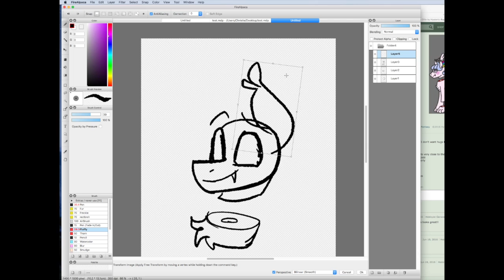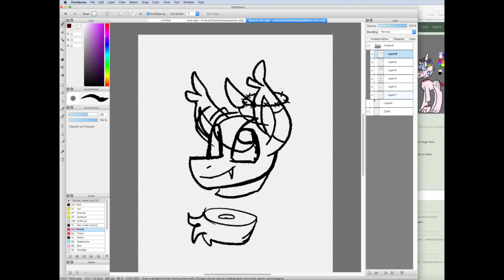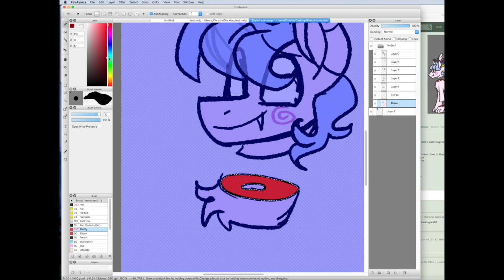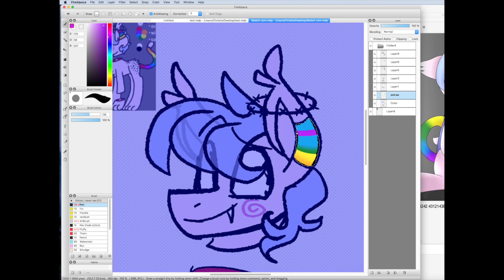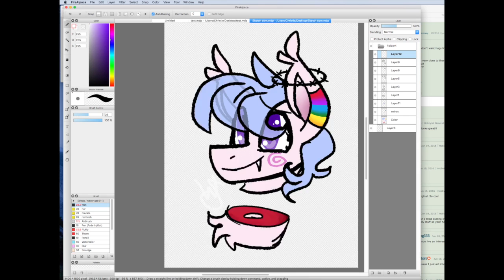Speed paint : Commission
Another speed paint done! This one I wanted to get done pretty fast. Took me less than an hour in total and I'm glad with how it came out.